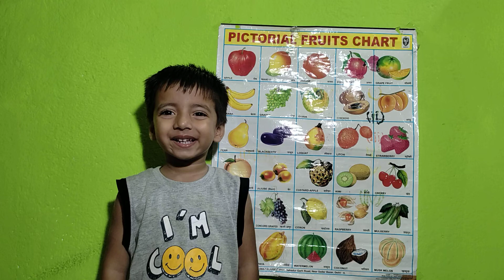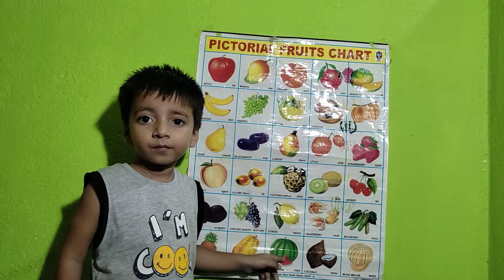fruits name, phalo k nam, fruits phalonkenaam fruitsname fruitsnameinenglish fruits 🍍🍎🍓🍇study 📚✏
fruits name in english, phalo k nam in english, fruits name for kids, fruits name study with dhruv singh
Dear friends, parents

                                       My self Dhruv Singh, welcome all of you in my You tube chennal Study with dhruv Singh. I Make Knowledge video  of English alphabet, Hindi Varnmala, Counting, Fruits Name, Color Name , Day of week, Body Parts name, Tables , fruits name in english or many more for your kids if my video helpful your kids,  please subscribe my you tube chennal and like my video
Dosto Aaj ke Vedio m Ham sekhenge  fruits name in english, phalo k nam in english, fruits name for kids,

fruits name in english, phalo k nam in english, fruits name for kids, with study with Dhruv Singh

Your Quires:
Fruits name 30
Fruits name
Phalon ke naam
Phalon kr name
Phalon ke naam falon ke naam
Fruits name for children
fruits name for child
fruits name for kids learning
fruits name figure learning
phalon ke nam for kids
falon ke nam for kids
phalon ke nam in English m
Custard Apple
For educational video please visit my you tube chennal